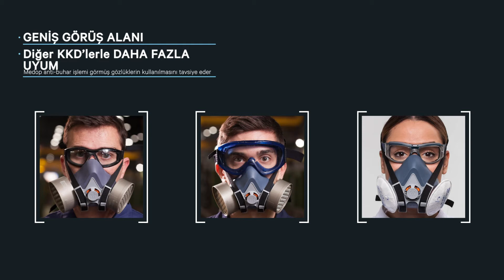Medop Air TR